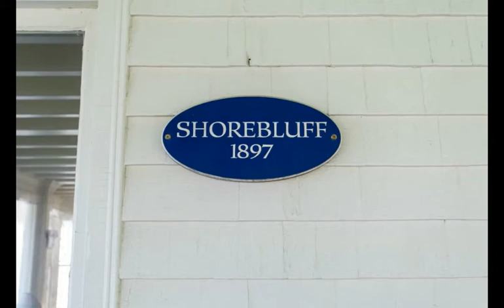132 Newtown Road, Hampton Bays, NY 11946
Todd Bourgard
Douglas Elliman Real estate